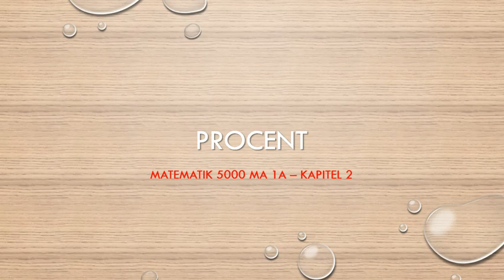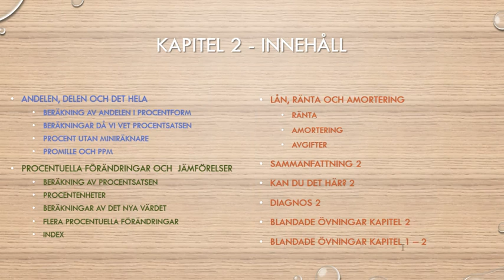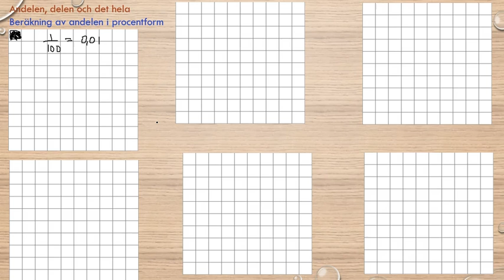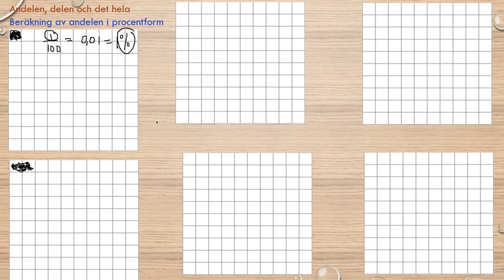Genomgång av Matematik 5000 Ma 1a röd Kapitel 2 Procent Beräkning av andelen i procentform del 1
Genomgång av Matematik 5000 Ma 1a röd Kapitel 2 Procent   Beräkning av andelen i procentform del 1      Besök gärna min google site för mer matte videoklipp :